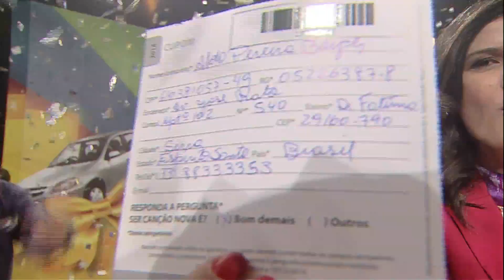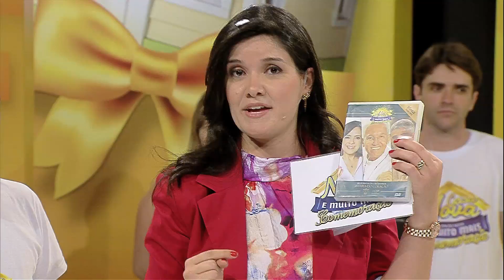Ganhador do Carro na promoção Casa Nova Canção Nova Bloco 2